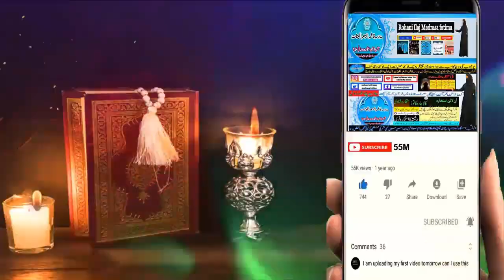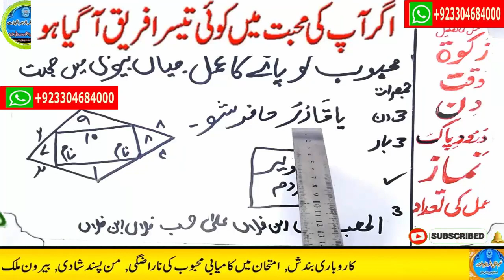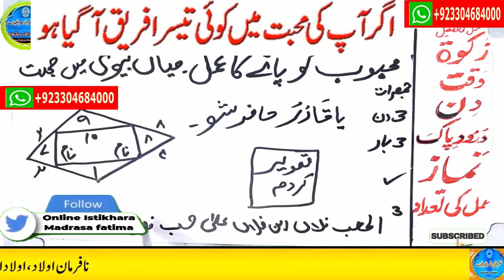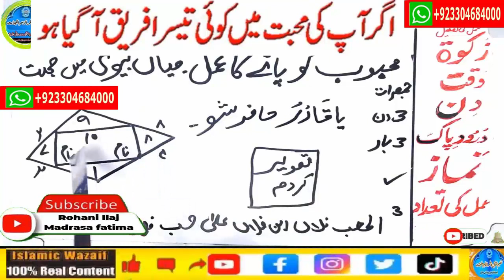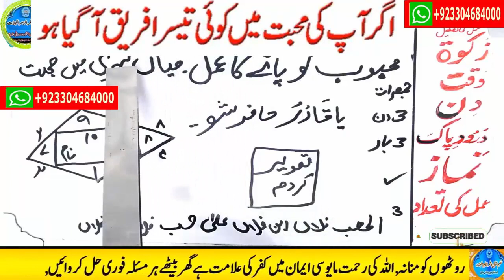mohabbat ka wazifa, wazifa for love, love marriage, mohabbat ka wazifa aag jesa, mohabbat ka taweez